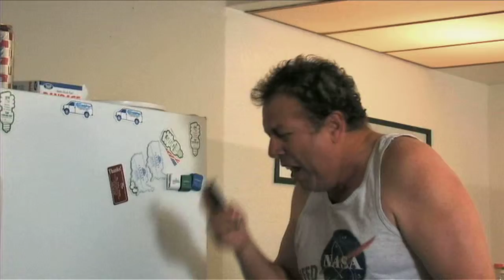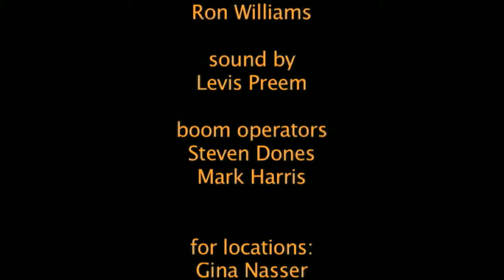Customer Diss-Service - Season 2, Ep 17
Comedy web series produced and written by Ron Williams and Scott Weisenfeld, co-produced by Lorenda Starfelt and directed & edited by Brad Mays. The series stars Frank Noon and Johnny D'Agostino, with featured regulars Allie Raye and Mike Ivy.